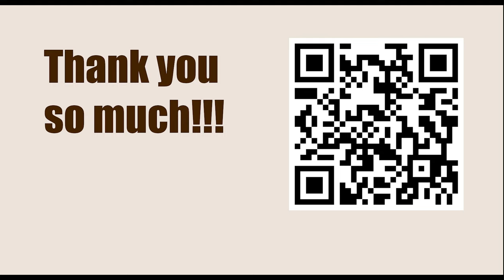World Championship 2012, Moscow, RUS - Round: 7 || Boris Gelfand vs VIswanathan Anand